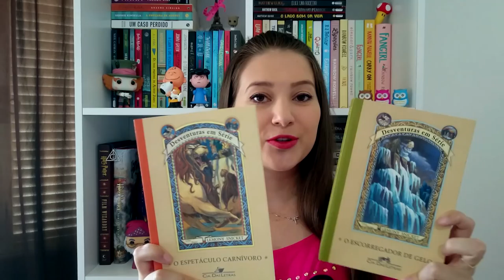BOOK HAUL | OUTUBRO 2016 | Patricia Lima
Oi gente! esses foram os livros que eu adquiri no mês de Outubro!

Links para compra dos livros:

O Cavaleiro dos sete reinos (Ilustrado) - George R. R. Martin

A Queda dos Reinos - Morgan Rodhes

O Nome do Vento - Patrick Rothfuss

A Geografia de Nós Dois - Jenifer E. Smith

Uma História Meio que Engraçada - Ned Vizzini

O Lar da Srta Peregrini para Crianças Peculiares - Ransom Riggs

O Senhor dos Anéis - J. R. Tolkien

A Coisa Terrível que Aconteceu com Barnaby Brocket - John Boyne

Animais Fantásticos e Onde Habitam - J. K. Rowling

Os Contos de Beedle, O Bardo - J. K. Rowling

Razão e Sensibilidade - Jane Austen

Sites recomendados para comprar outros livros:
(ao comprar pelos links acima você ajuda o canal com uma pequena comissão)

App TV Show Time: patricialimams